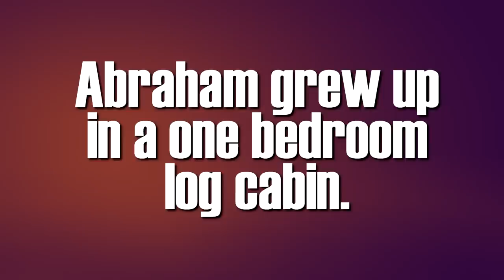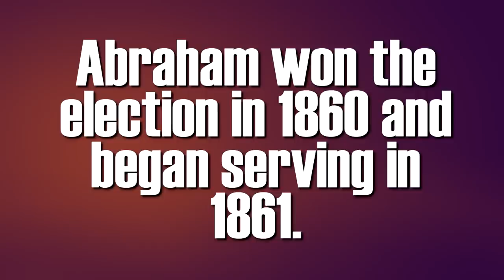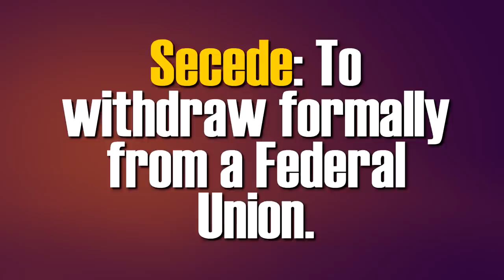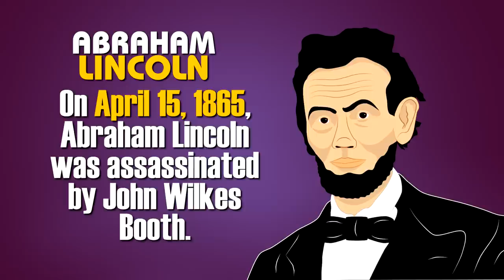Abraham Lincoln Biography (History for Kids) Educational Videos for Students Cartoon Network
Here's a biography on Abraham Lincoln talking about history for kids. Our cartoon looks at the life of the 16th President, so fun on our Cartoon Network with Educational Videos for Students.